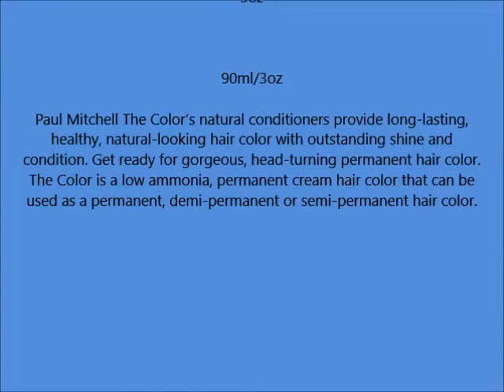Paul Mitchell The Color Permanent Cream Hair Color 7G Gold Blonde 3oz